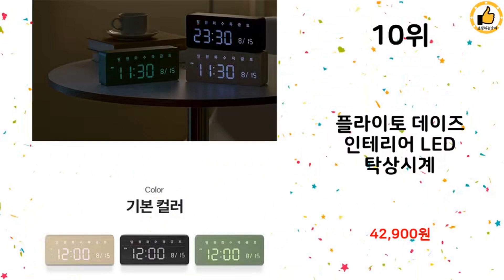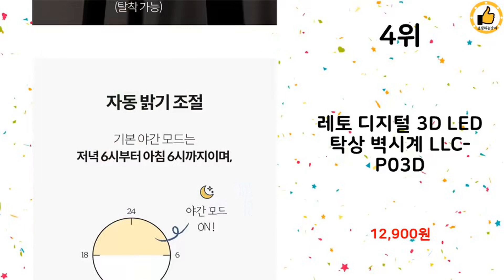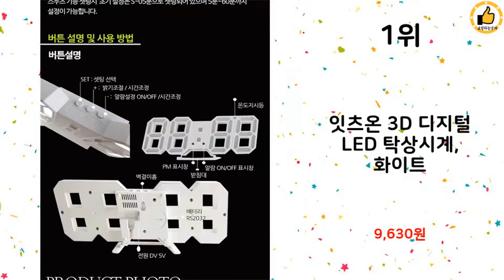2023년 상반기 탁자시계 추천 TOP 10 (쿠팡 가격 평점 후기 비교)️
2023년 상반기 인기 탁자시계 TOP 10을 소개해드립니다.

10위 : 플라이토 데이즈 인테리어 LED 탁상시계

9위 : 구우스 빈티지 우드 탁상 시계, 메이플

8위 : 글랑앤 골든 LED 무소음 알람 탁상시계

7위 : 넥스원 컴팩트 LED 인테리어 뮤직알람 탁상시계

6위 : 오리엔트 OWC 리프 플랫 우든 무소음 시계 + 탁상용 거치대

5위 : 잇츠온 무소음 LED 우드 탁상시계 소, 블랙

4위 : 레토 디지털 3D LED 탁상 벽시계 LLC-P03D

3위 : 잇츠온 무소음 LED 우드 탁상시계 대, 블랙

2위 : OWC 저소음 라운드 스퀘어 벽탁상겸용 벽시계 OT835G

1위 : 잇츠온 3D 디지털 LED 탁상시계, 화이트

 감사합니다